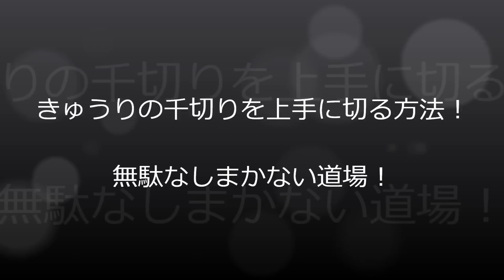「きゅうり千切り」を上手に切る方法！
きゅうりの千切りを上手に切る方法！ ​ @無駄なし！まかない道場（MAKANAI DOUJYOU) ​